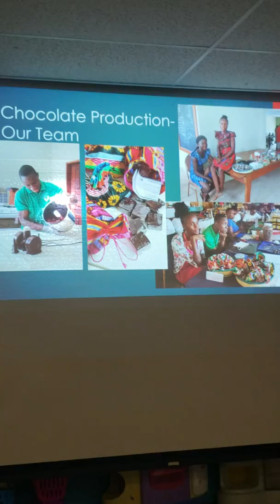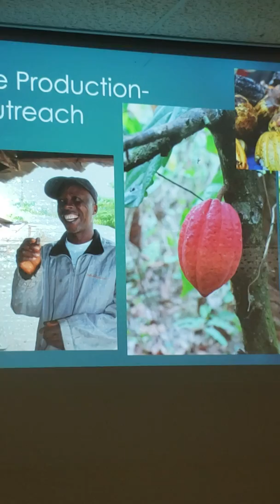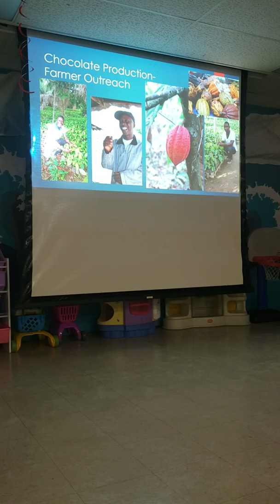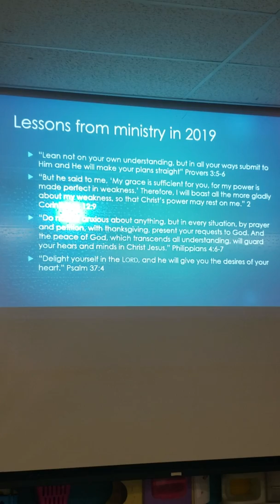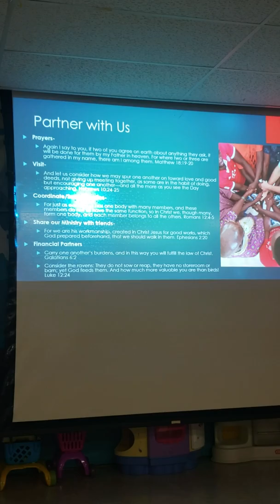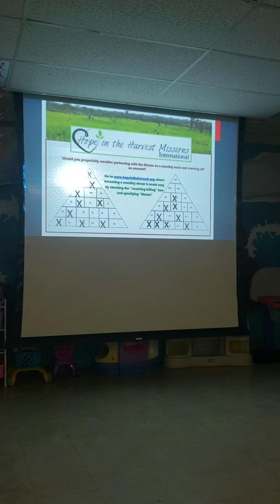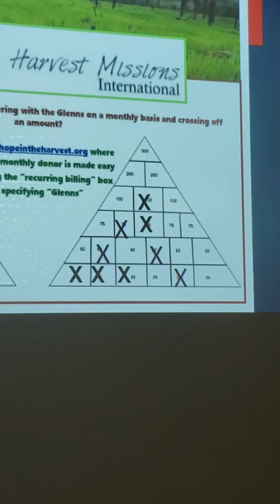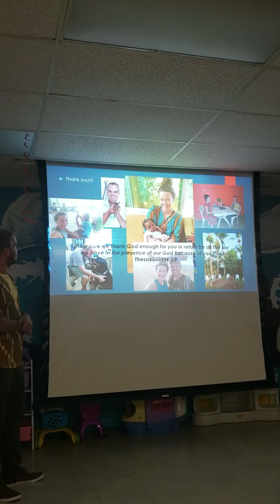Glenn Ministry Night- 2019 (Part 5)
Nathan and Anna Glenn are agricultural missionaries with Hope in the Harvest in Liberia, West Africa. Here they share updates with one of their partnering churches about what God has been doing in Liberia over the past year and their plans/prayers for all that is to come. To learn more about Hope in the Harvest To learn more about the Glenns, visit their blog